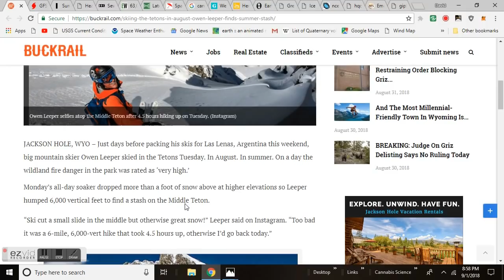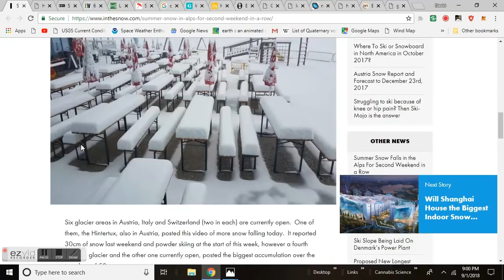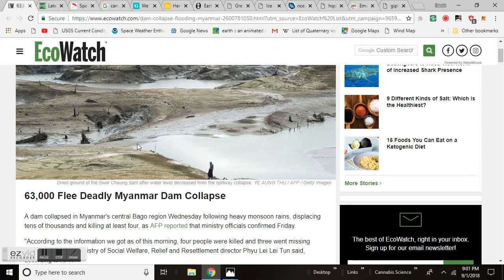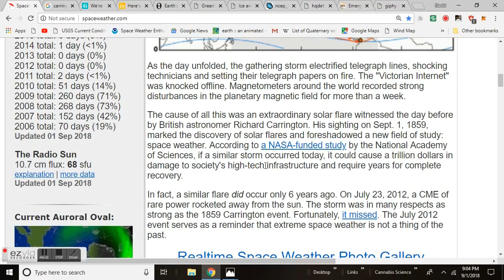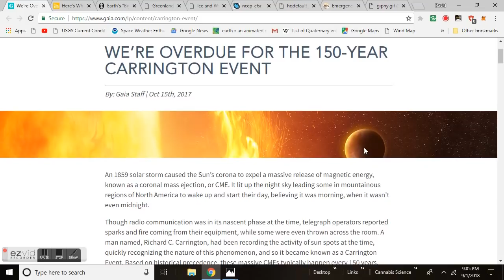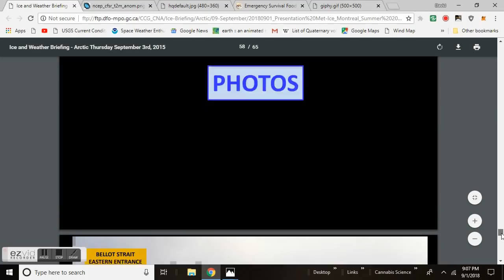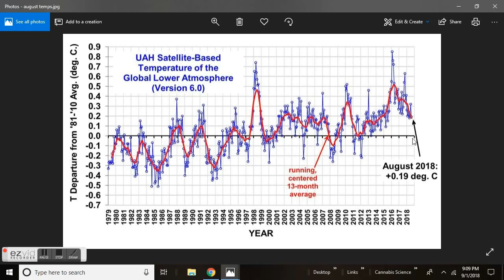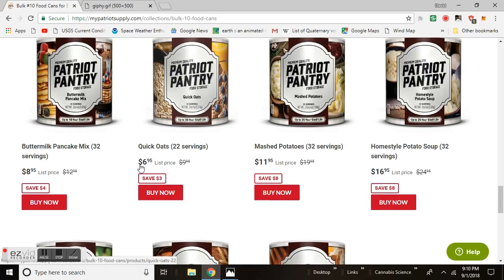GSM Update 9/2/18 - Summer Snow - Carrington Event - Northern Passage Photos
SUMMER SNOW FALLS IN THE ALPS FOR SECOND WEEKEND IN A ROW
Severe weather blamed for Scottish Borders Council complaint rise
Here's What Would Happen if a Solar Storm Wiped Out Technology as We Know It
Earth's "Big Freeze" Looms As Sun Remains Devoid Of Sunspots For Most Of 2018
GREENLAND HAS GAINED 510 BILLION TONS OF ICE OVER THE LAST YEAR
Ice and Weather Briefing - Arctic - Saturday September 01, 2018  ftp://ftp.dfo-mpo.gc.ca/CCG_CNA/Ice-Briefing/Arctic/09-September/20180901_Presentation%20Met-Ice_Montreal_Summer%202018%20BB.pdf